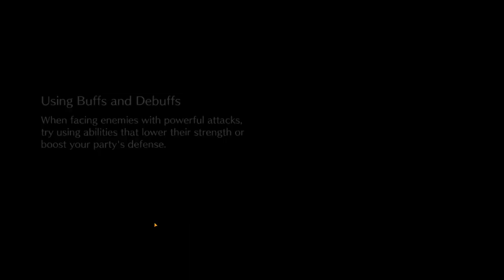Final Fantasy VII - Ever Crisis: Nuovi AGGIORNAMENTI & IFRIT COOP!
Immagine del canale realizzata da Yuiccia!
La mia configurazione PC:

-Ram: Corsair Vengeance PRO DDR4, 16GB, 3600 MHz (x2)
-VGA: Nvidia GeForce 3090 RTX (24GB) Overclocked edition
-Ventole: Corsair AF120 Quiet edition (x2)
-PSU: Corsair RM1000 X
-Case: Cooler Master MasterBox TD500 Mesh